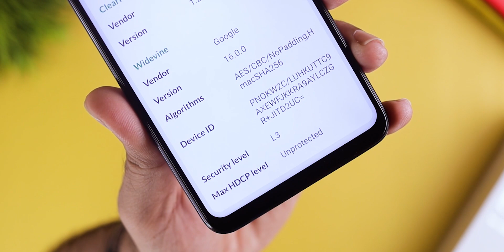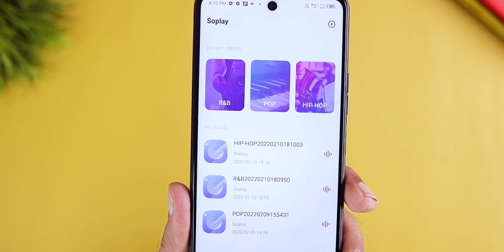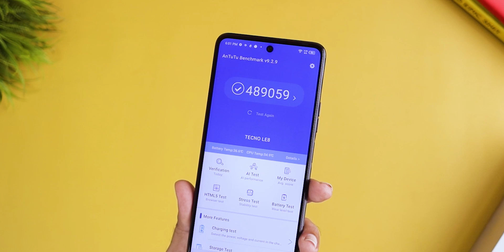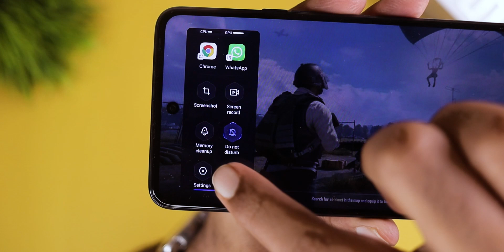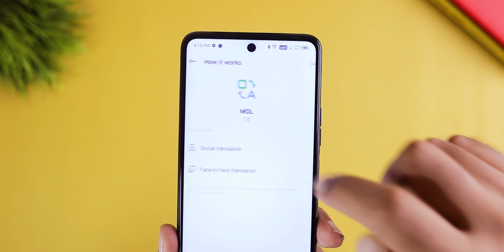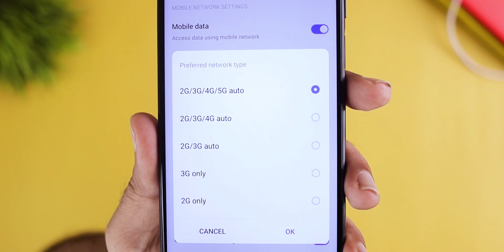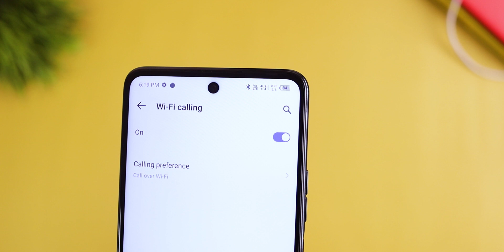Tecno POVA 5G Unboxing (Malayalam) | Powerful 5G Gaming Phone under Rs 20000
In this video i share with you unboxing and my first impression of Tecno's latest 5G Phone Tecno POVA 5G